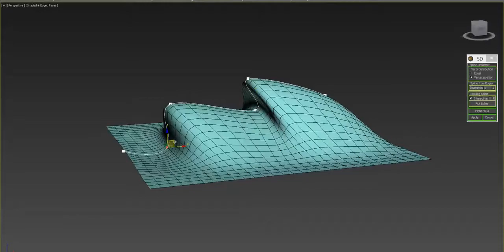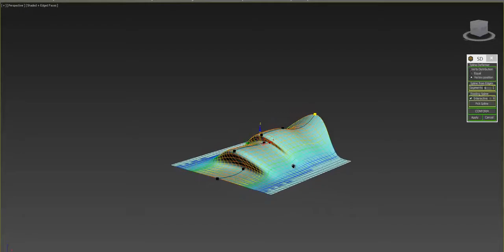miauu's Spline Deformer Soft Selection Preview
miauu's Spline Deformer allows you to manipulate rows of edges as if they were splines. The big advantage is that you can use Soft Selection to helps you on the modeling process.
Now all is up to you and your imagination.

This is a commersial script for 3dsMax.